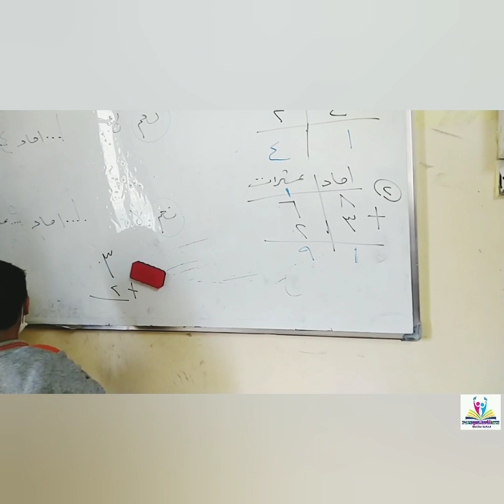زيارة مشرف التربية الرياضية⛹️‍♂️🤸‍♂️ الاستاذ سعد ناهض حميدي🏋️‍♂️🧘‍♂️